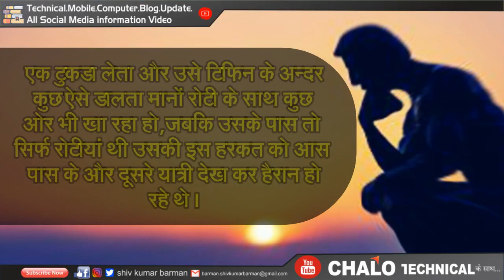सोचना है तो बड़ा सोचिए । |शिक्षाप्रद कहानी|short story|lessonable story|Hindi stories| hania voice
👉हमारे इंस्टाग्राम पेज से जुड़े 🌟 हमारे धार्मिक दर्शन यूट्यूब चैनल से भी जुड़े हैं अगर आप मध्य प्रदेश के हैं तो अपने जिले के वीडियो देखने के लिए हमारे इस चैनल से जुड़े

trending video
trending shorts
trending youtube video
viralshorts
viralvideo
todayviralvideo
today viral short
trendingnews
trendingvlog
trendingstories
viral news today
shorts
short
short video
factogram
daily viral video
fact video
today fact video
daily fact